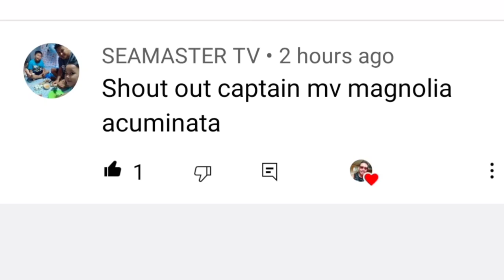M/V Star Freedom| Dong Mades